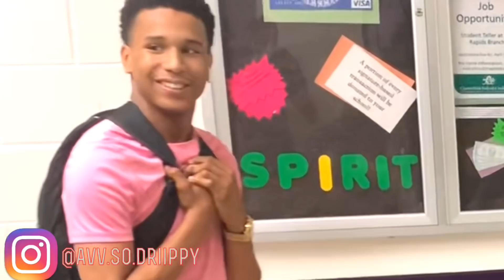WHICH DO YOU PREFER LIGHTSKINS OR DARKSKINS?😍 HIGHSCHOOL EDITION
Snapchat ~@abenaye
SHARE DIS VIDEO TO 10 people